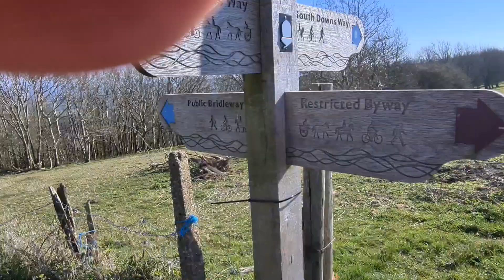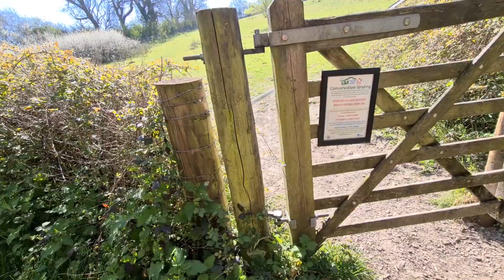Chanctonbury Ring walk, 05/04/2020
I can see Chanctonbury Ring from home and it's not a long walk, it's just a very large hill.  On Sunday morning, before many of the locals went out for their lockdown exercise, I decided to go for mine and have a walk up there.  It was very windy, so I'm afraid the audio quality is mostly terrible  -  but the scenery is good.

Unfortunately Viewranger cut out part of the way up and picked up at the same spot on the way back down, so missed a lot of the walk.  My neighbour says he's measured it as almost exactly 10km.